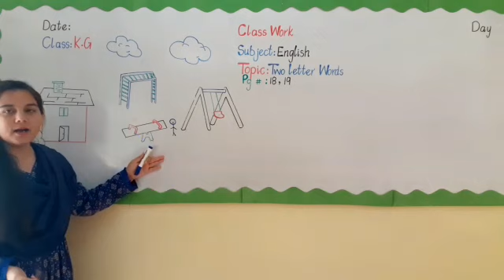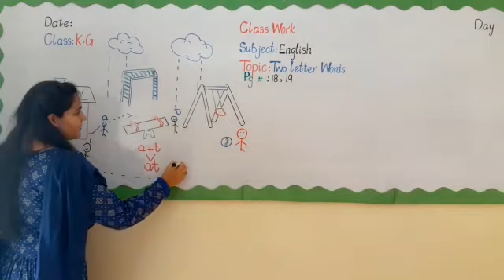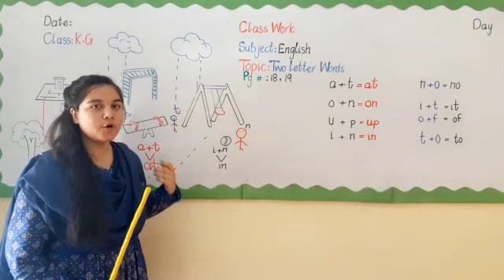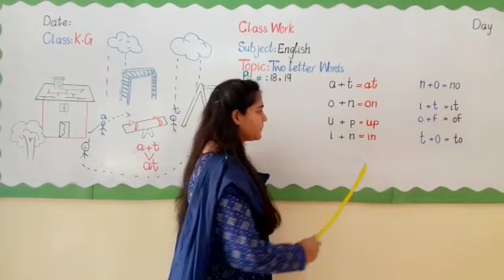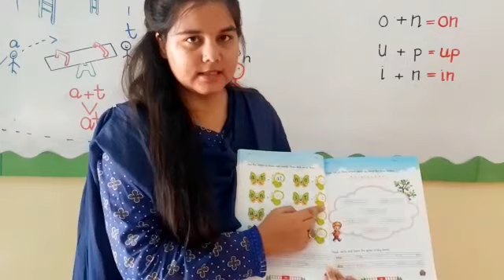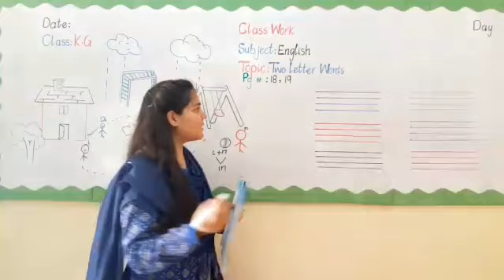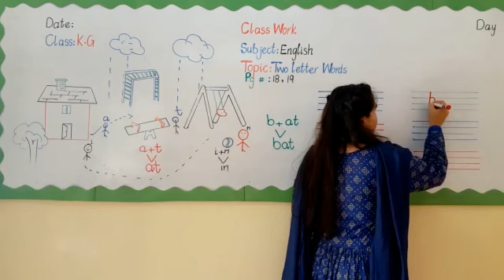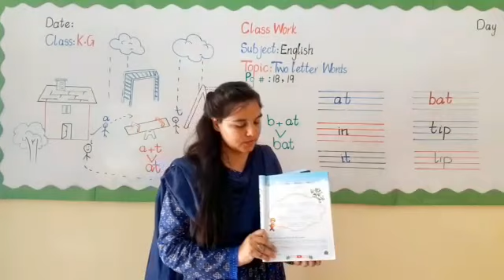KG:ENG:Week04 ( Bullet #1) book pg # 18,19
Book page # 18,19
Subject: English
Class: kindergarten